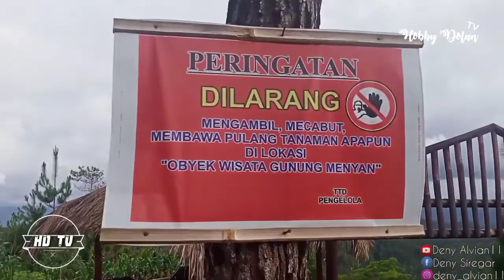GUNUNG MENYAN DI PUNCAK KE DUA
Sesuai request kalian akhirnya aku bisa ngevlog lagi nih, yayyy!

video ini video reaploud dari Chanel utama saya yaitu :Deny Alvian11 yang subscriber nya lumayan udah 13rb subs, tapi sayang channel tersebut tidak bisa di pakai lagi karena hp saya hilang dan semua memory nya,dan saya sudah mengaktifkan vertifikasi sistem 2 langkah jadi cara apapun ga bisa buat mengambil alih lagi channel tersebut, dan akhirnya saya buat channel baru aja hehe, semoga cepat otw Monet,aminnnn

Yuk ikutin keseruan saya sampai habis, jangan lupa join ya

NONTON VIDEOKU YANG LAIN YUK!!

Deny Siregar